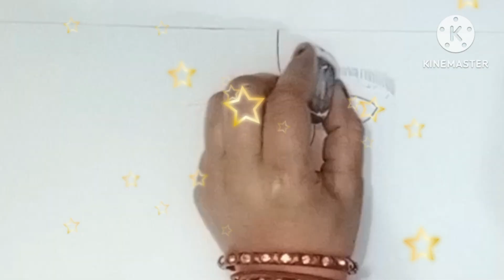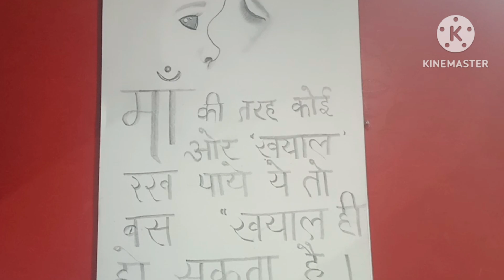Maa...My first Drawing on YouTube.how to draw a mother's painting with pencil...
hello friends aaj main aapko ek pencil ki madad se Maa ki drawing batane ja rahi hu...

video highlights ✴️✴️
 how to draw a mother's painting.
how to make a mother's painting with pencil.

Pencil mother and baby Drawing.
Mother and baby Pencil drawing Easy.
Mother and son Pencil drawing.
Easy drawing of mother.